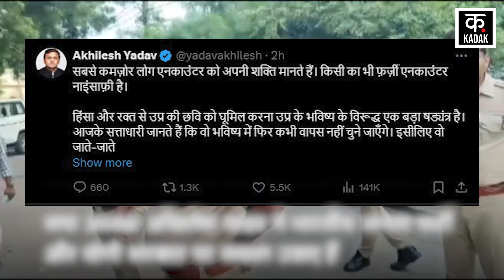Anuj Pratap Singh Encounter:अनुज प्रताप स‍िंह के प‍िता ने क्‍यों कही ये बात|Akhilesh Yadav|Sultanpur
Akhilesh Yadav has reacted on another encounter in the Sultanpur robbery case. Akhilesh, who raised questions on the encounter, has expressed grief over the death of Anuj Pratap Singh. SP President Akhilesh Yadav has raised questions on Bharatiya Janata Party and Yogi government. Akhilesh Yadav said that the weakest people consider the encounter as their strength. Fake encounter of anyone is injustice. On the other hand, the statement of Anuj's father Dharamraj Singh on the encounter has gone viral on social media.

सुल्तानपुर में लूट कांड मामले में एक और एनकाउंटर पर अखिलेश यादव ने प्रतिक्रिया दी है. एनकाउंटर पर सवाल उठाने वाले अखिलेश ने अनुज प्रताप सिंह के मारे जाने पर दुःख जताया है. सपा अध्यक्ष अखिलेश यादव ने भारतीय जनता पार्टी और योगी सरकार पर सवाल उठाए हैं. अखिलेश यादव ने कहा कि सबसे कमज़ोर लोग एनकाउंटर को अपनी शक्ति मानते हैं. किसी का भी फ़र्ज़ी एनकाउंटर नाइंसाफ़ी है. वहीं दूसरी ओर अनुज के एनकाउंटर पर उसके प‍िता धर्मराज स‍िंह का बयान सोशल मीड‍िया पर वायरल हो गया है.